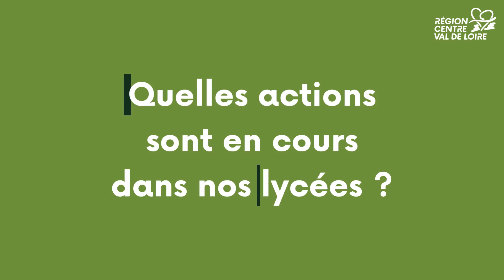Natur'O Lycées : renaturation des cours de lycées de la région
🌱 Avec le projet Natur'O Lycées, la Région Centre-Val de Loire s'est lancée dans la "renaturation" des cours de lycées : il s'agit de planter des microforêts pour aider au développement de la biodiversité et apporter des îlots de fraîcheur ☘️

🧐 L'expérimentation, démarrée en 2023 dans 8 lycées du territoire, s'étend à 17 établissements en 2024 : Carole Canette, Vice-Présidente de Région déléguée aux lycées, à l'éducation, à l'apprentissage, à la jeunesse et à la vie lycéenne, et Jean-François Bridet, Vice-Président délégué à la biodiversité, aux Parcs Naturels Régionaux, à la Loire et rivières, à l'eau, à l'air et à la condition animale nous parlent de ce projet et des plantations participatives menées par les élèves, les professeurs et parents volontaires 🌳